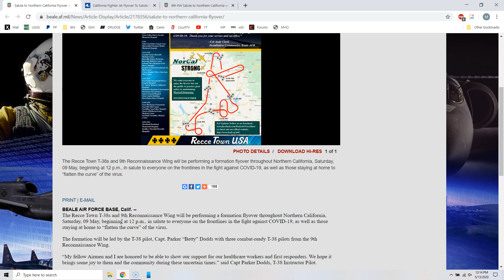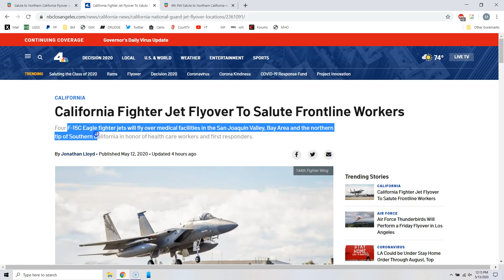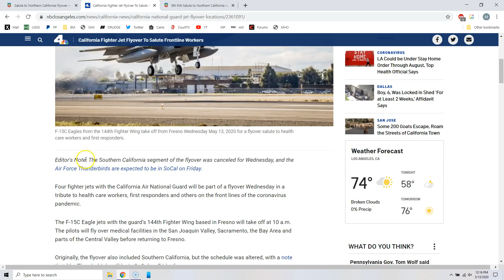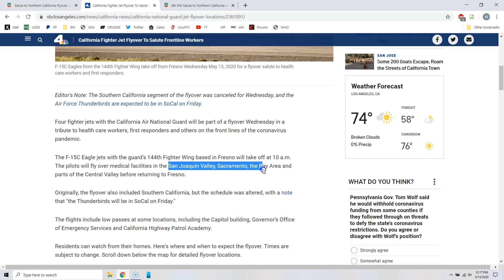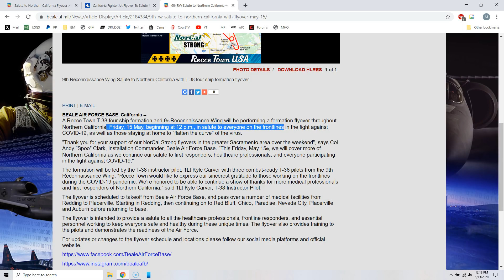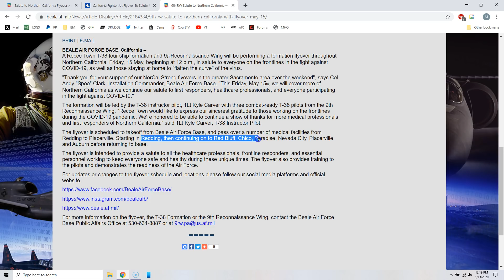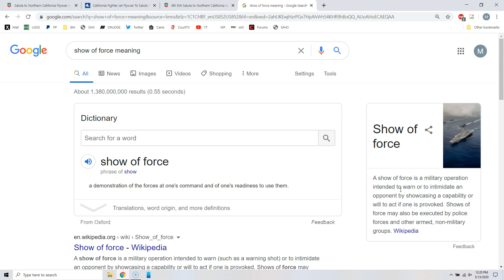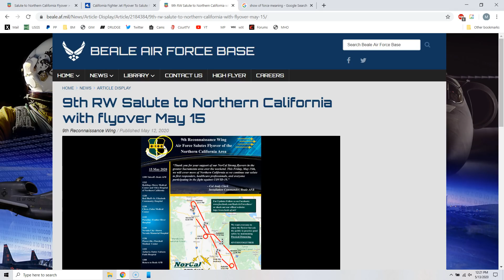California: Flyover Salutes or Show of Force? Its Really Heating Up!